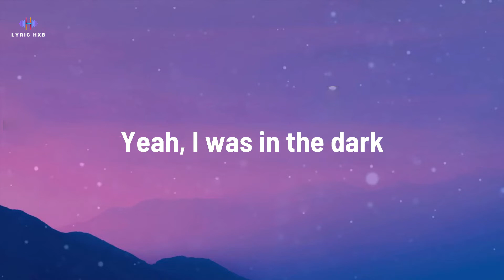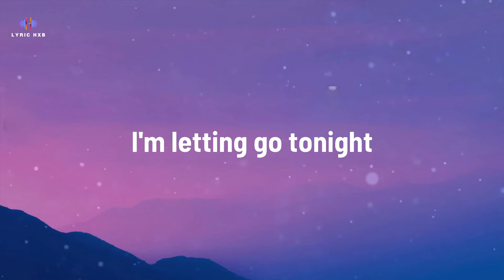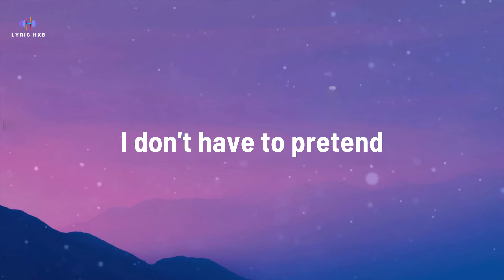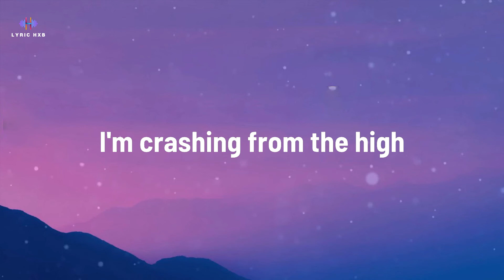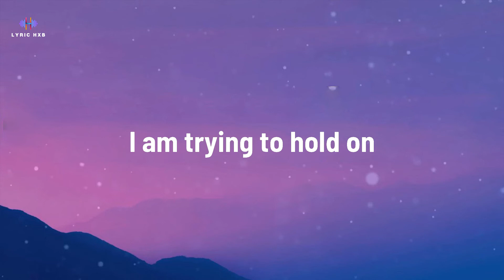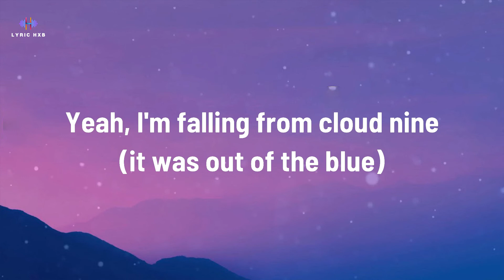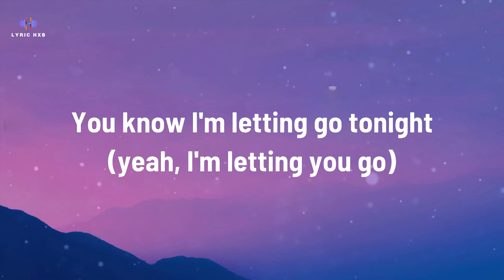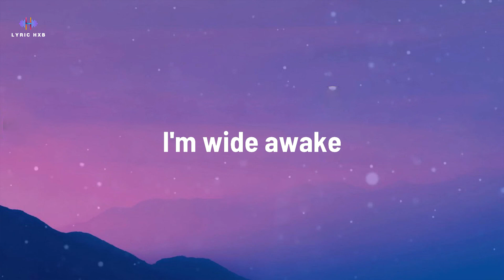Katy Perry - Wide Awake (Lyrics)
Wide Awake Lyrics
[Intro]

[Verse 1]
With an open heart (I'm wide awake)
How did I read the stars so wrong? (I'm wide awake)
Ain't always what it seems (I'm wide awake)
Yeah, I was dreaming for so long
[Pre-Chorus]

[Chorus]
Falling from cloud nine
Crashing from the high
I'm letting go tonight
Yeah, I'm falling from cloud nine

[Verse 2]
I'm wide awake
Not losing any sleep
I picked up every piece
And landed on my feet (I'm wide awake)
Need nothing to complete myself, no (I'm wide awake)
Out of the lion's den
I don't have to pretend (And it's too late)

[Pre-Chorus]
[Chorus]
Falling from cloud nine (It was out of the blue, I'm)
I'm letting go tonight (Yeah, I'm letting you go, I'm)
I'm falling from cloud nine (I'm wide awake)

[Bridge]
Thunder rumbling
Castles crumbling (I'm wide awake)
I am trying to hold on (I'm wide awake)
Seeing the bright side (I'm wide awake)
But I'm not blind anymore

[Chorus]
Yeah, I'm falling from cloud nine (It was out of the blue, I'm)
You know, I'm letting go tonight (Yeah, I'm letting you go, I'm)
I'm falling from cloud nine